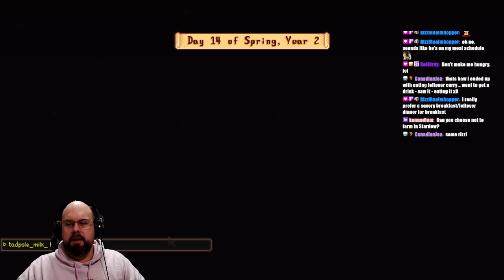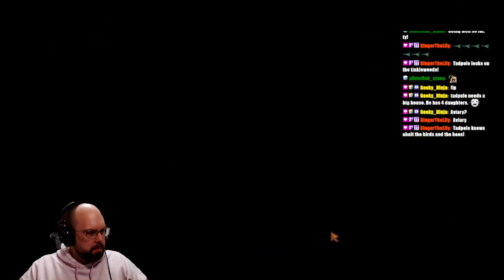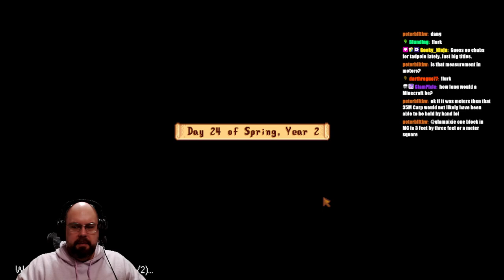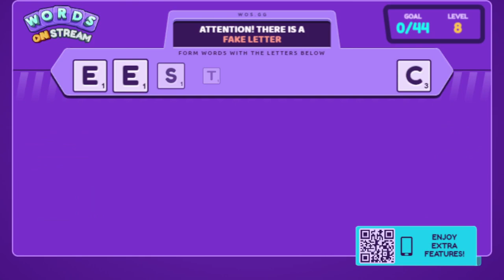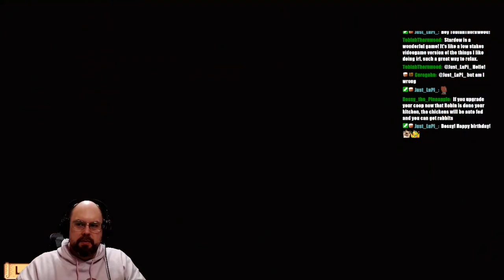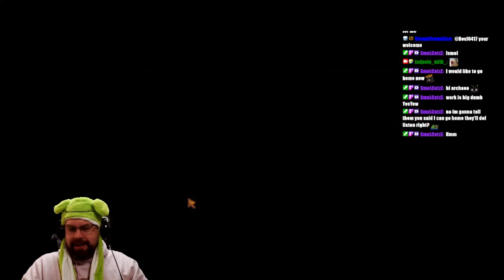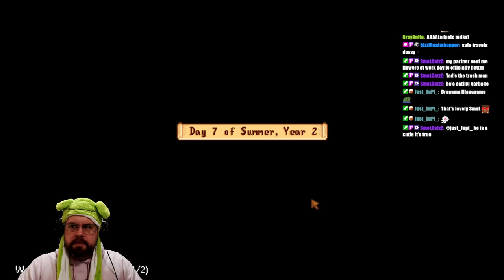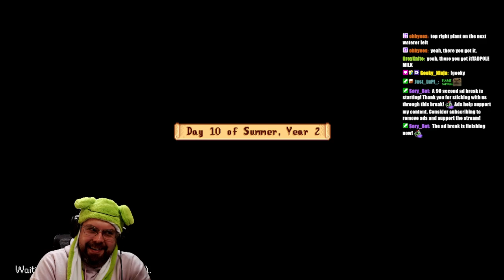Stardew Valley 1st playthough with @archaeoplays | !points | !turtle | !ip | !WT